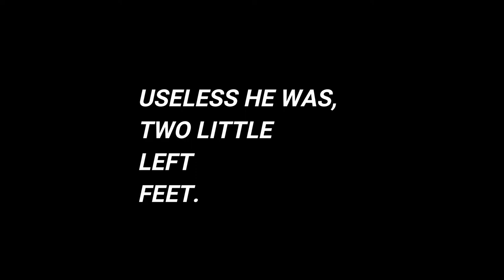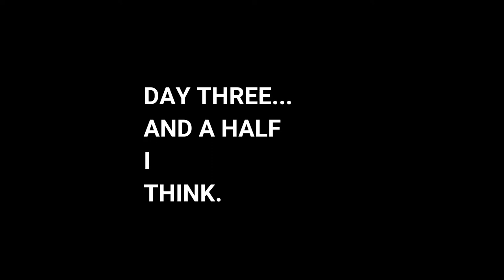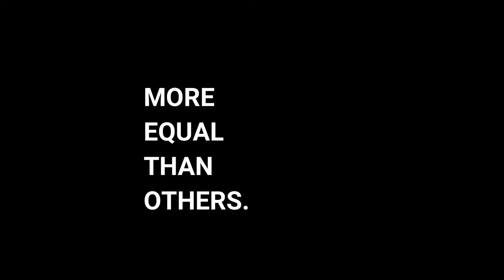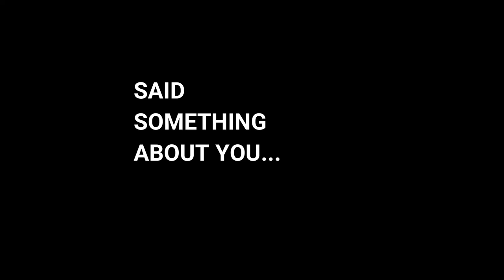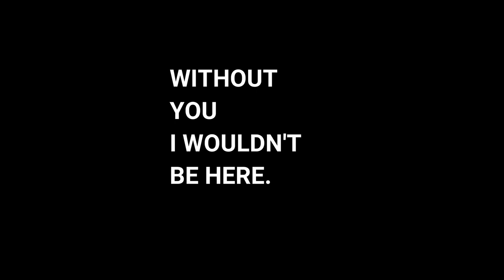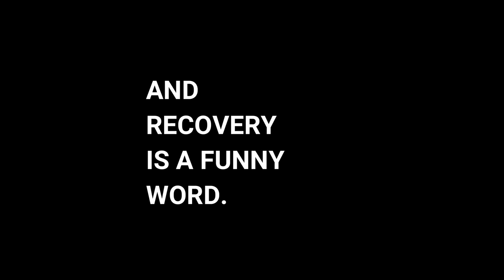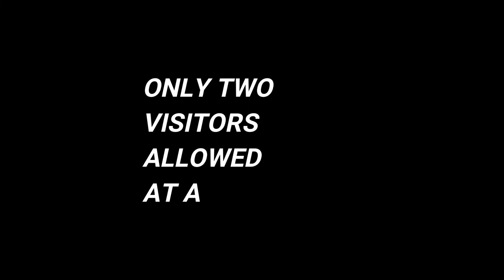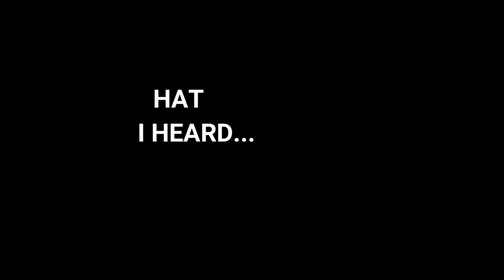"Recovery" - Audio artwork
“Voices and sounds come alive in her head whilst flat on her back in a hospital bed.”
Warning - Contains some strong language.

The narrator leads you on a journey through her experiences in hospital recovering from a major operation. Spoken word and music intertwine to take you onto the ward, through the strange rollercoaster of emotions, observations and questions that echo through her mind while lying in a hospital bed. Contemplating everything from pain and pills to family, the NHS, race, constipation, chronic illness, healing and hope.

Credits:
Narrator (Sophie) was played by Sophie Gresswell - @sgresswellart
Music was by Christian Doyle - @castelmango
Sound Design by David Thomas
Doctor 1 and Nurse were played by Stephanie Tavernier
Alena and Maureen were played by Alison Jones
Eibhlin was played by Jo Nolan
The Broadcast Assistant was Tolly Robinson
 The Executive Producers were Caroline Raphael / Alison Vernon-Smith
Artwork by Sophie Gresswell
With thanks to Screen South

A Screen South production for New Creatives – Supported by Arts Council England and BBC Arts. It was produced by Pier Productions Ltd